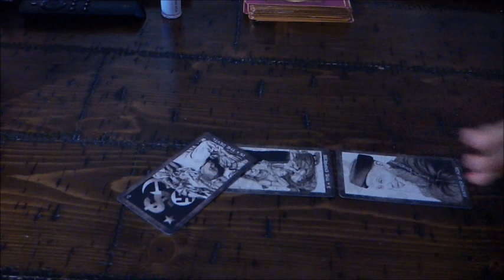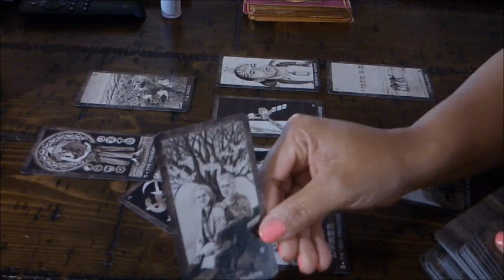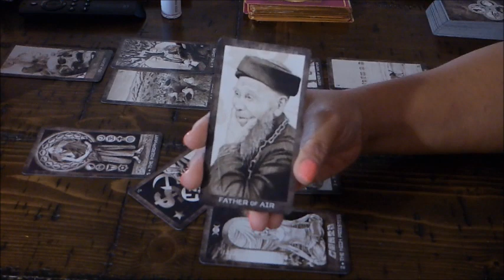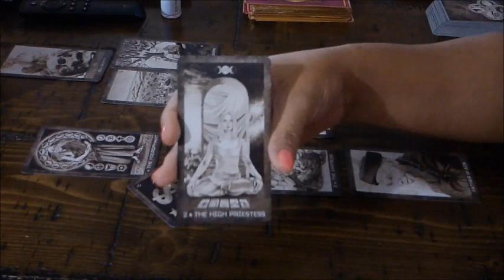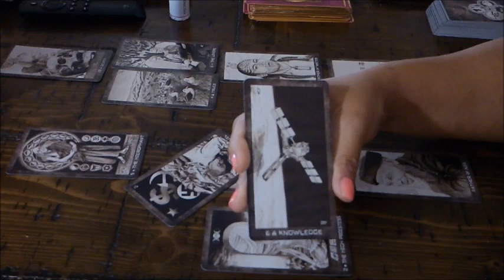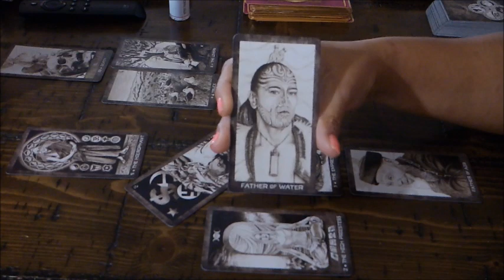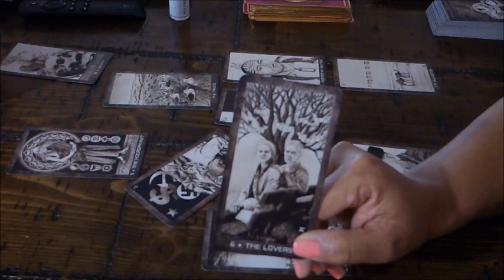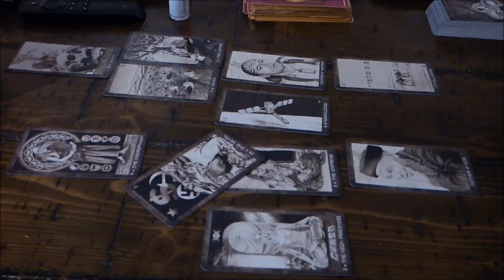LIBRA~THEY ARE WELL AWARE OF HOW THEY'VE MADE YOU FEEL~JAN.15-31